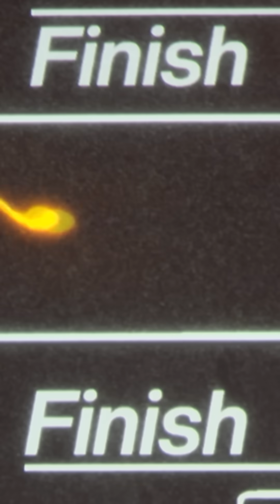Course de spermatozoïdes à Los Angeles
Sur une scène de Los Angeles, deux étudiants en tenue de Formule 1 se lancent des regards de tueurs autour d'un microscope surmonté d'écrans géants, pour ... une course de spermatozoïdes ! Un défi loufoque pour sensibiliser au déclin de la fertilité chez les hommes.